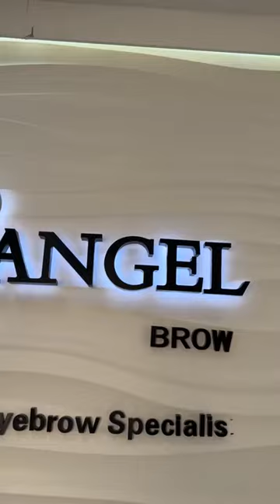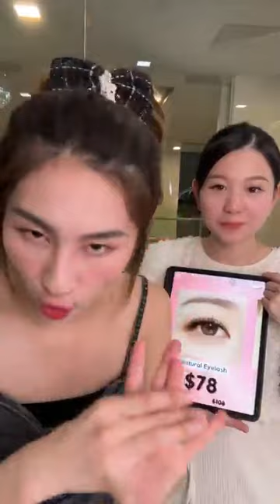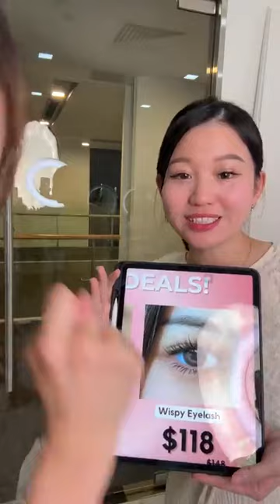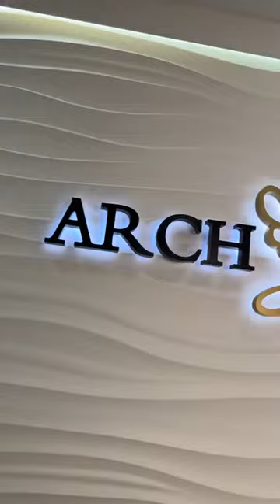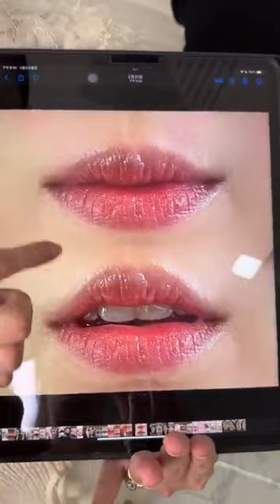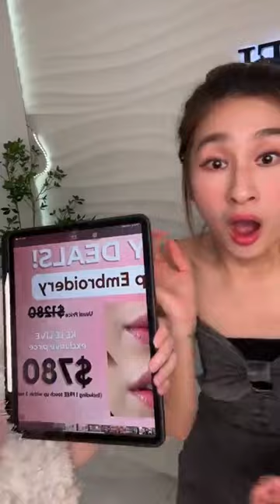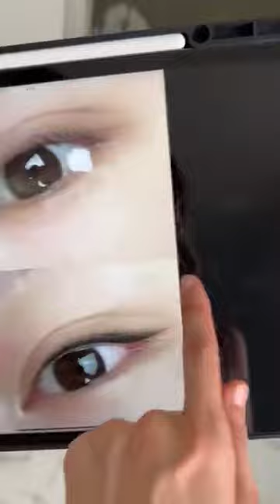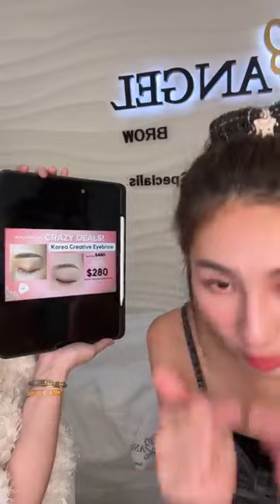fashion streaming sg yangkuangkele sellingproducts